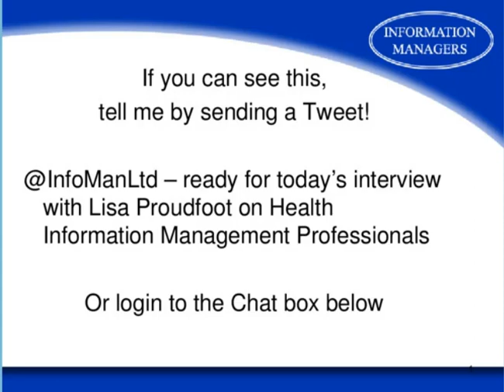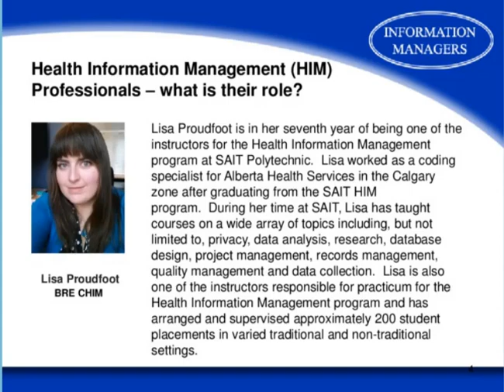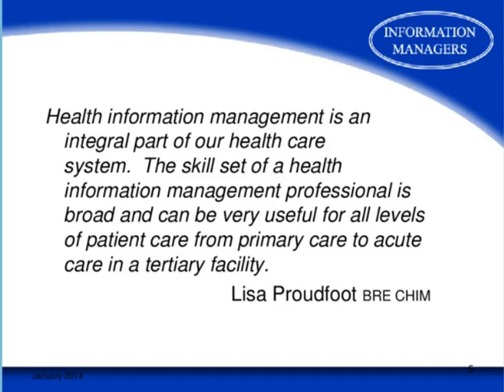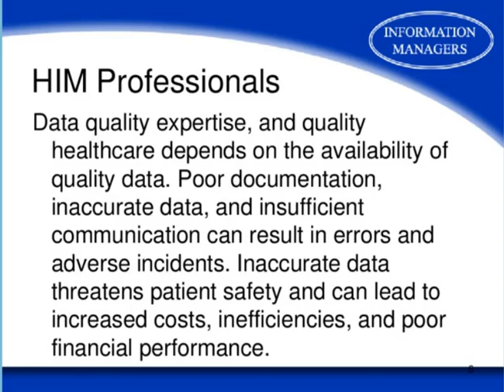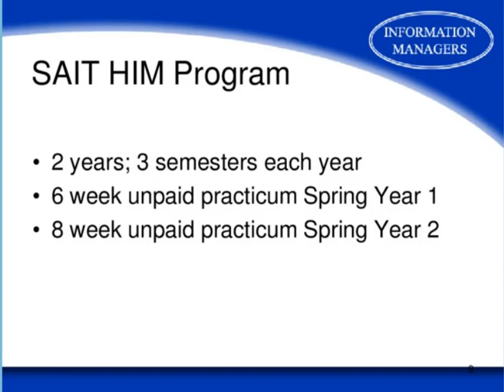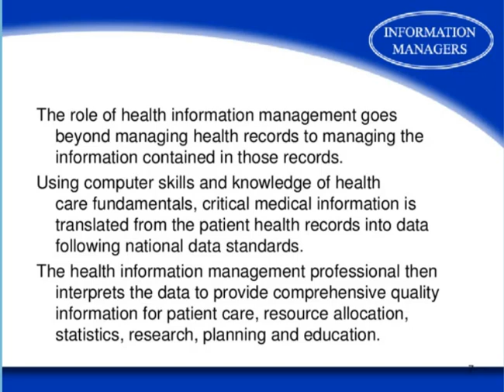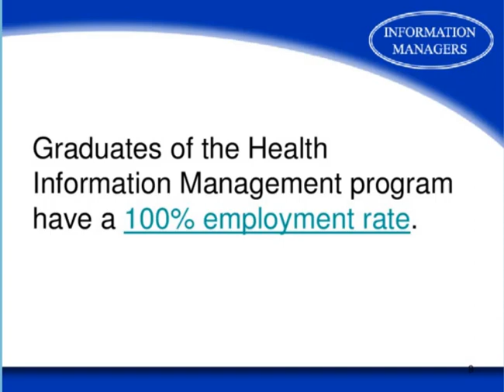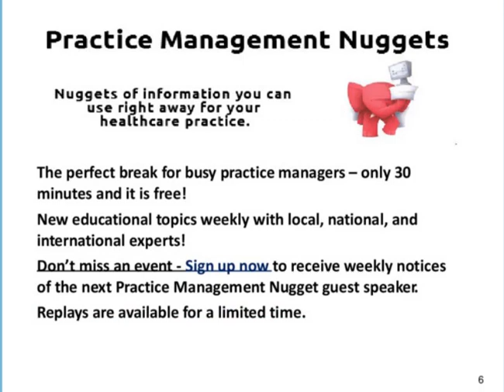What can HIM professionals provide to your healthcare practice?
Health Information Management Professionals for Your Healthcare Practice

Lisa Proudfoot, BRE, CHIM, an Instructor in the Health Information Management (HIM) Program at SAIT will help you understand the role of HIM professionals in clinic administration.

In this 30-minute Practice Management Nugget Lisa will give you practical information on:

What HIM professionals do
Why HIM professionals are essential to health services
What HIM students learn in the program
What are non-traditional opportunities for HIM grads and seasoned practitioners
Practice Management Nugget interview with Lisa will help with:
Information on practicum placements
What to expect when you hire a new grad
How HIM professionals can benefit your clinic administration
Join us for Practice Management Nugget interview

with Lisa Proudfoot, BRE, CHIM

Instructor HIM Program, SAIT

Recorded Live Thursday February 19, 2015

Celebrate Health Information Management Professional Week 2018!

Health Information Management (HIM)Professionals are the only certified experts in the science and technology of health information management.
Their key role is to maintain the integrity and confidentiality of personal health information within the Domains of Practice:

Data Quality,
Privacy,
eHIM and
Health Information Management standards.
CHIMA certified HIM Professionals are

 - Subject matter experts (SMEs) in the entire lifecycle of the health record, including data collection and information access, use, disclosure, retention and destruction.

 - Skilled experts in data and information management regardless of the medium in which it was collected and used (paper, hybrid, electronic).